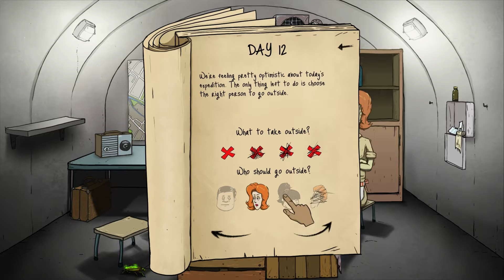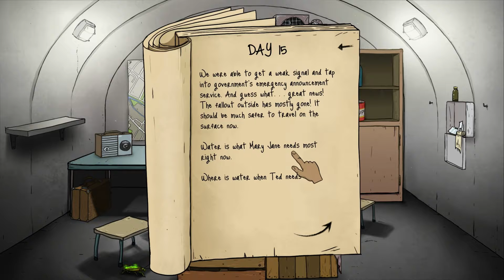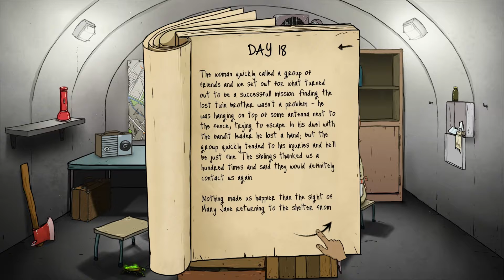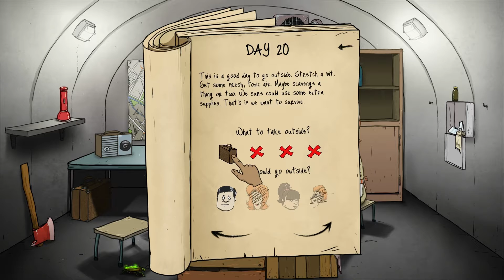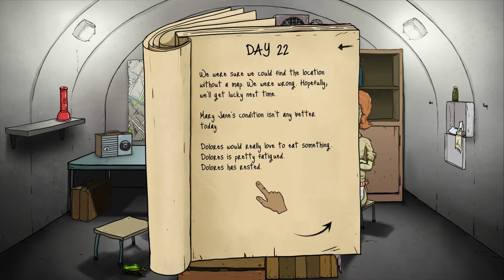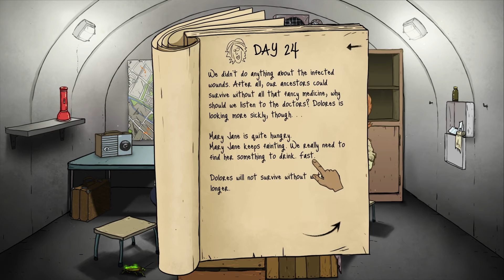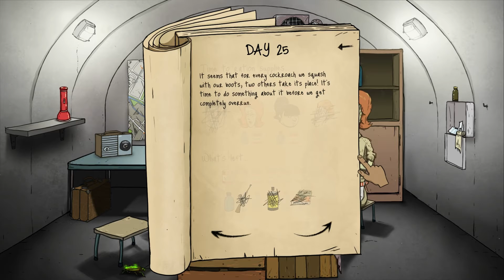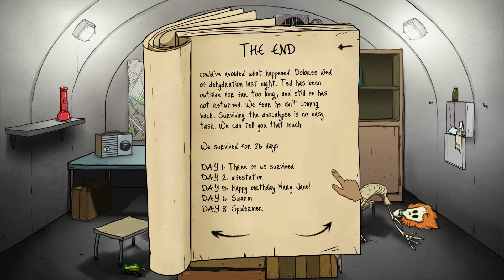60 Seconds! - |Part 5| Planet der Kakerlaken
DU! Ja, du! Du hast zu viele Zehen. Aber keine Sorge, Kakerlaken können da Abhilfe schaffen.

Innerhalb von 60 Sekunden schmeißen wir alles, was wir greifen können in unseren Bunker und versuchen damit die nukleare Apokalypse zu überleben!

Du hast zu viele Zehen. Das ist ungesund.

♥ Bitte lasst doch einen Like da, falls euch
das Video gefallen hat. Es hilft uns wirklich weiter ;-)

►Alle Rechte an dem Spiel "60 Seconds!"
liegen bei Robot Gentleman Studios.